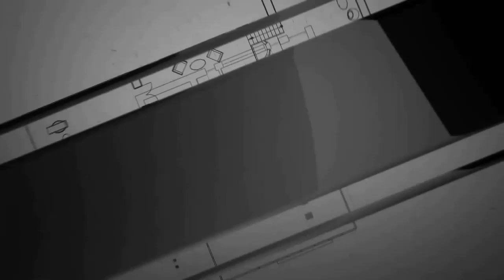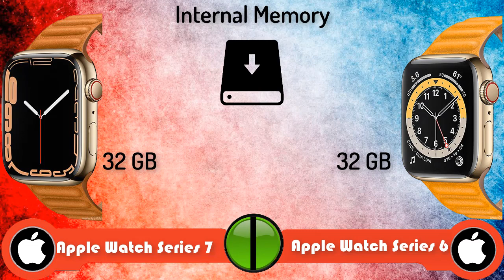Apple Watch Series 7 vs Apple Watch Series 6